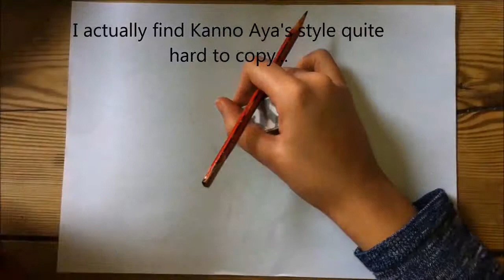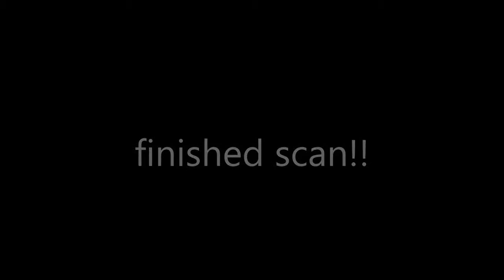SPEED DRAWING | Asuka from Otomen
Asuka, the main guy from Otomen by Kanno Aya- one of my favorite mangas!
The live action is jokes btw.
Pen and permanent markers from Tiger - Enjoy!xx